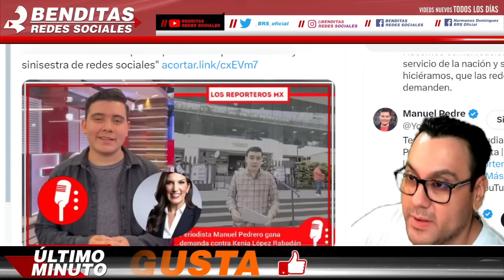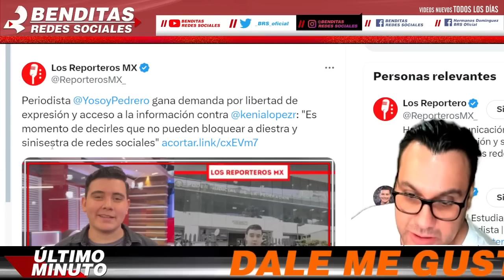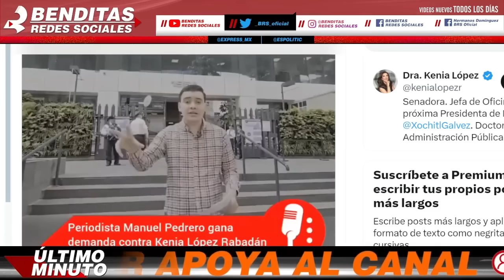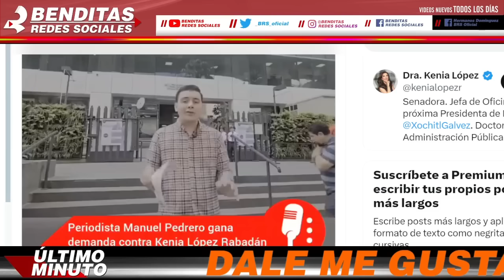ZAMPAN A KENIA ¡ Pierde D3MAND4 !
benditasredessociales,noticias,mexico,amlo,pri,pan,prd,lopezobrador,andresmanuellopezobrador